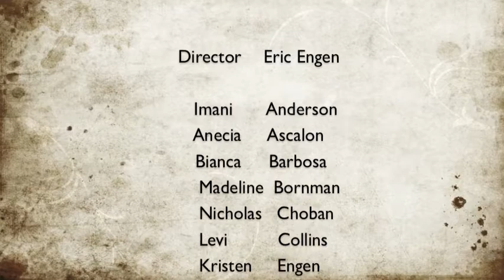Festive Dance, Blue Mountain Academy La Sonnette Ensemble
Festive Dance Composed by Georges Bizet